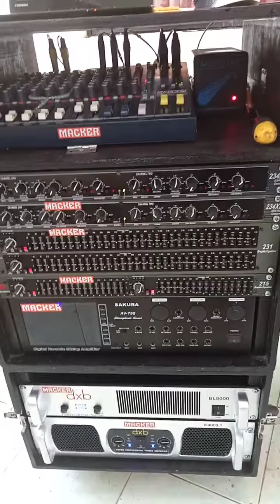popcorn sound check dxb exclusive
EL 4000.1 and BL8000 sound check